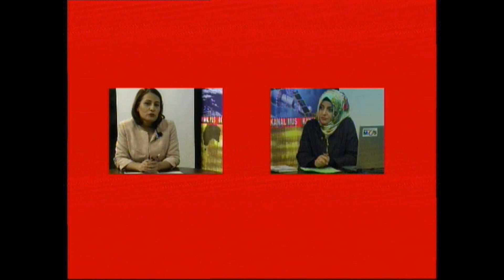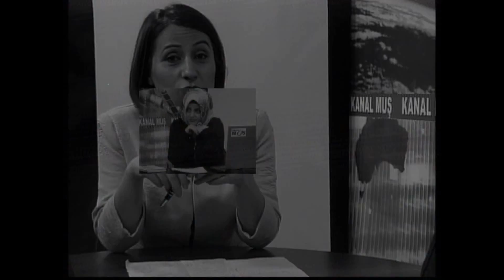Fatma Abeş VİDEO